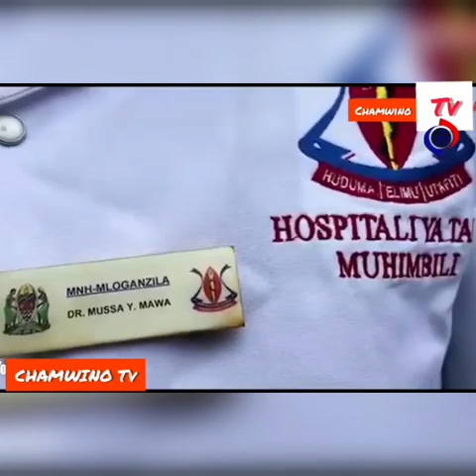DAKTARI FEKI AKAMATWA MUHIMBILI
Mtu mmoja aliyejulikana kama ostadhi akamatwa katika hospitali ya taifa muhimbili